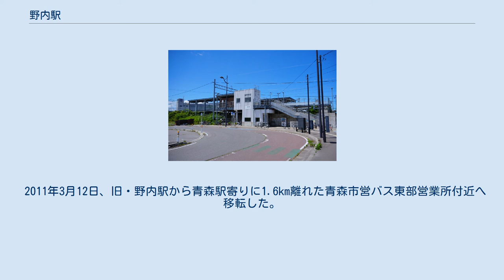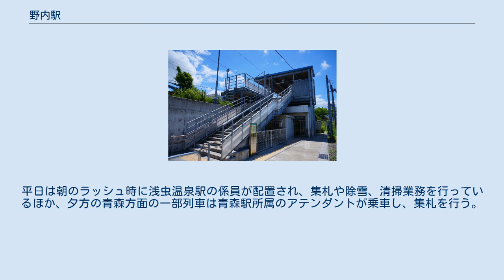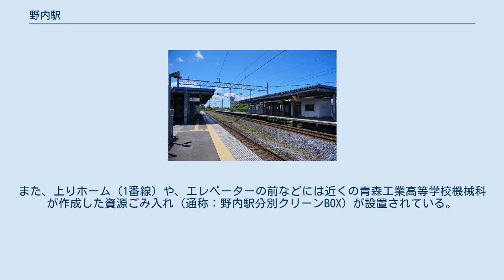野内駅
野内駅北口（2020年6月） 野内駅（のないえき）は、青森県青森市大字野内字菊川にある、青い森鉄道青い森鉄道線の駅である。
2011年3月に青森県立青森工業高等学校の移転に合わせて、駅を移動させ、（新）野内駅を開業した。
 かつての旧駅舎（地図、地上駅）時代は、付近の石油タンクからの石油、山からの石灰石を運ぶため、貨物の取扱量が多かった。
また、石灰石や遠く上北鉱山からの鉱石をこの駅に送るために、索道（ロープウェイ）が通じていた。
鉱石を積み込む施設は現存するが線路は撤去され、隧道も閉鎖されている。
 2011年3月12日、旧・野内駅から青森駅寄りに1.6km離れた青森市営バス東部営業所付近へ移転した。
ただし、前日に発生した東北地方太平洋沖地震（東日本大震災）の影響により実際の営業を開始したのは3月14日からである。
なお、旧駅は跨線橋が撤去、ホームのコンクリートが剥がされた。
 プラットホーム 相対式ホーム2面2線を有する高架駅（築堤上）である。
 青森駅管理の無人駅。
平日は朝のラッシュ時に浅虫温泉駅の係員が配置され、集札や除雪、清掃業務を行っているほか、夕方の青森方面の一部列車は青森駅所属のアテンダントが乗車し、集札を行う。
上下ホームに待合室と地上部と連絡するエレベーターがあり、下りホーム（2番線）の待合室内にはタッチパネル式自動券売機が設置されている。
また、上りホーム（1番線）や、エレベーターの前などには近くの青森工業高等学校機械科が作成した資源ごみ入れ（通称：野内駅分別クリーンBOX）が設置されている。